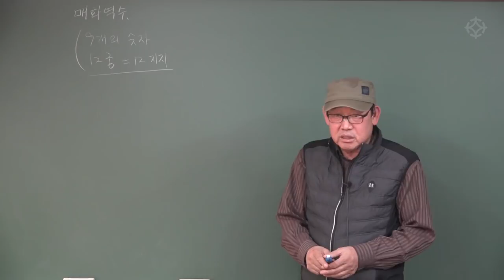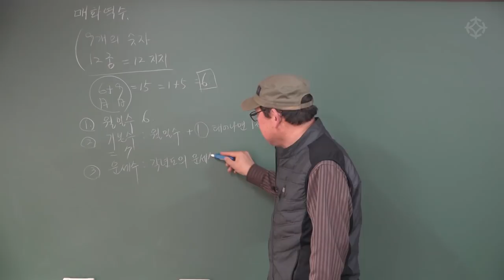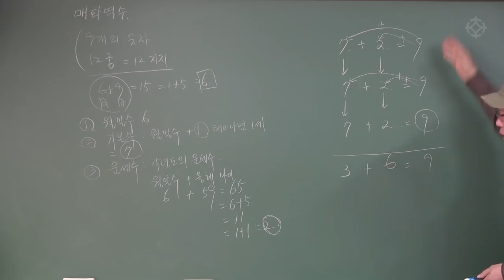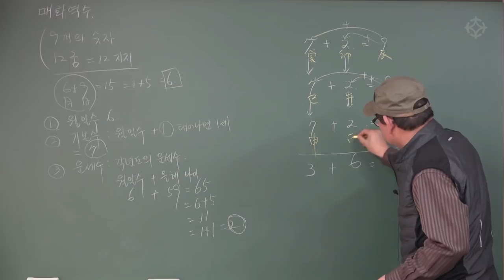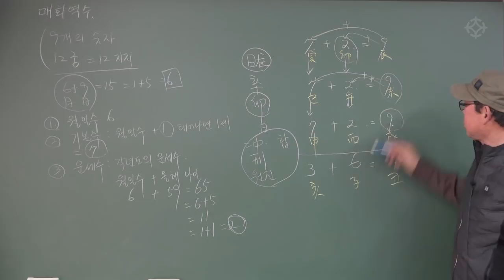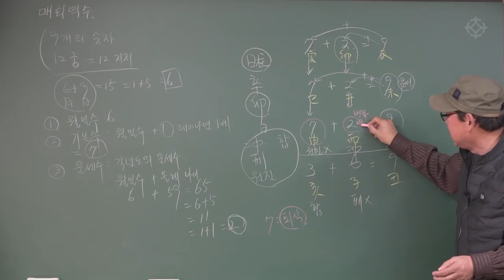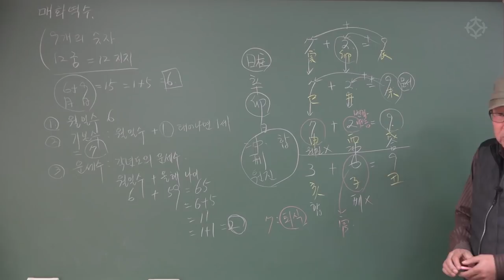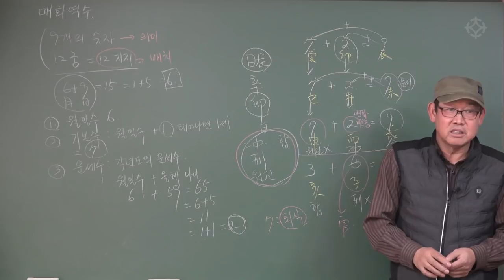[대통인.com] 매화역수 쉽게! 이해하고 배우기 - 박창원 선생님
사주명리 쉽게 푸는 요령 & 매화역수 쉽게 배우기
* 1월 15일 화요일 개강
매주 화요일 오후 1시 ~ 4시 (12주 과정/ 월 20만원)
강의 장소 : 영등포 대통인 학술원 (영등포구청역)

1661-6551